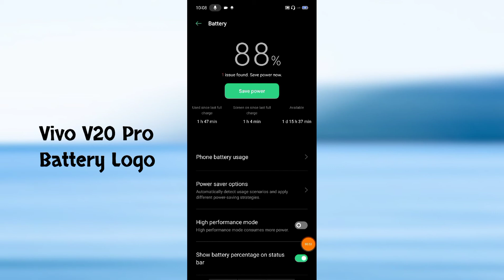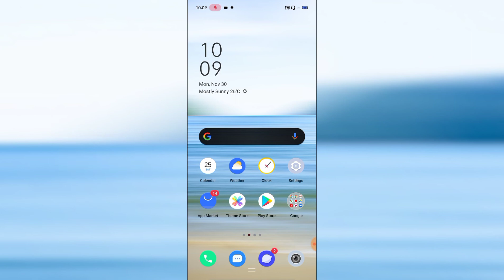Vivo V20 Pro Battery Percentage Logo Set Setting